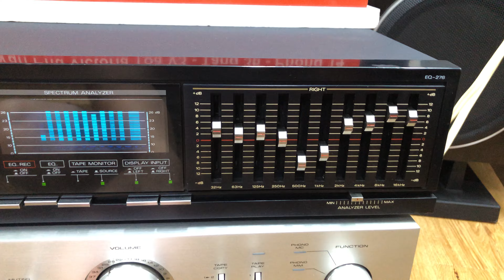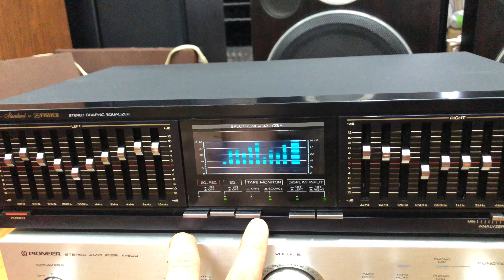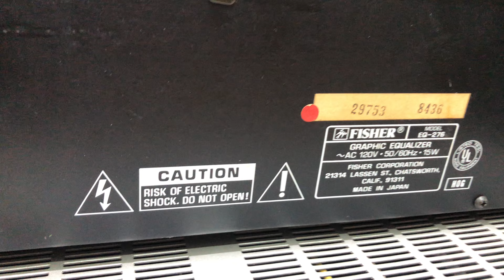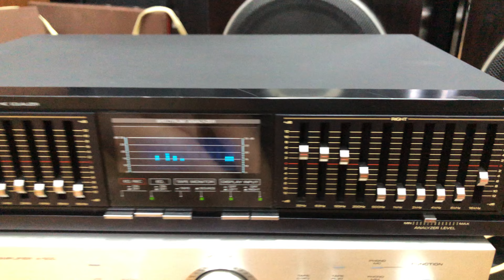Lọc Mỹ Fisher chất từng giọt 💧 nhạc 🎵 5.5tr 0941.891.914 tại Minh Audio Hà Đông Hn